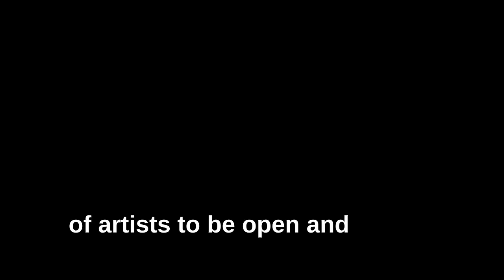Who Is Sam Smith? Sam Smith: The Voice Behind the Hits and the Trailblazer for Self-Acceptance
explain Who Is Sam SMITH Simple
"Sam Smith: The Voice Behind the Hits and the Trailblazer for Self-Acceptance"

Sam Smith is a multi-award-winning English singer-songwriter who has taken the world by storm with their soulful voice and emotional lyrics. Born in London in 1992, Smith first rose to prominence with the release of their hit single "Stay With Me" in 2014, which topped charts around the world and earned them four Grammy Awards, including Best New Artist and Song of the Year. Since then, they have become one of the biggest names in music, with a string of successful albums and hit songs that showcase their unique blend of pop, soul, and R&B.

Early Life: Sam Smith was raised in a musical family in London and began singing at a young age. They trained as a chorister at the Youth Music Theatre UK and later attended the University of Bristol to study music. It was during this time that they began to develop their unique style as a singer and songwriter.

Music Career: After performing as a session vocalist for several years, Sam Smith released their debut single "Lay Me Down" in 2013, which was followed by the hit single "Stay With Me" the following year. The success of these songs launched their solo career and they went on to release their first album "In the Lonely Hour" in 2014. The album was a critical and commercial success, earning four Grammy Awards and reaching number one in several countries. Since their debut, they have continued to release successful albums and hit songs, including "The Thrill of It All" in 2017 and "Love Goes" in 2020.

Success and Accolades: Sam Smith's unique voice and emotional songwriting have earned them numerous awards and accolades, including several Grammy Awards, Brit Awards, and Ivor Novello Awards. They have become one of the most successful and influential artists of their generation, with a powerful voice and a message of love, self-acceptance, and equality that resonates with fans around the world.

Personal Life: Sam Smith is openly non-binary and has been vocal about their struggles with their identity and their journey to self-acceptance. They have been open about their experiences with body dysmorphia and their history of disordered eating, and they have used their platform to raise awareness and support for mental health issues. Smith is also known for their activism and support of LGBTQ+ rights, and they have used their music to promote acceptance and equality.

Legacy: Sam Smith's honesty and vulnerability have earned them a large and dedicated following, who admire their bravery and connect with the universal themes of love, heartbreak, and self-discovery in their music. They have paved the way for a new generation of artists to be open and honest about their experiences and identities, and their legacy will continue to inspire and influence music for years to come.

Whether you're singing along to "Stay With Me" or "Too Good at Goodbyes", Sam Smith's unique voice and emotional songwriting are sure to touch your soul. They are one of the most talented and impactful artists of our time, and their legacy will continue to inspire and influence music for years to come.
unholy,artist,sam,smith,lgbt,lgbtq,lgbt+,kim petras,body shop,james arthur,ariana,grande,ariana grande,lay,me,down,lay me down